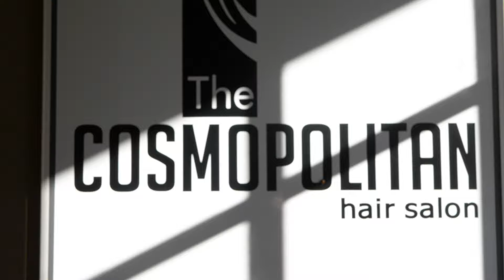The Cosmopolitan Hair Salon | Murphy Brothers Media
Shot and Filmed by Sarah Krate!

A lovely piece that creates an enjoyable environment and shows off an elegant experience.

The Cosmopolitan Hair Salon in Brewster NY